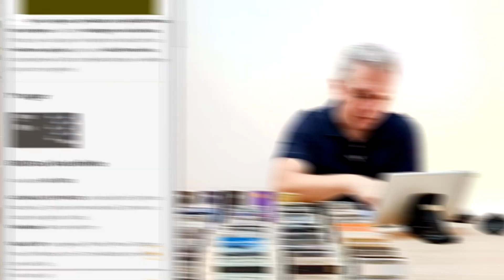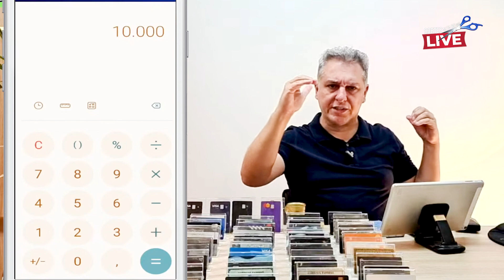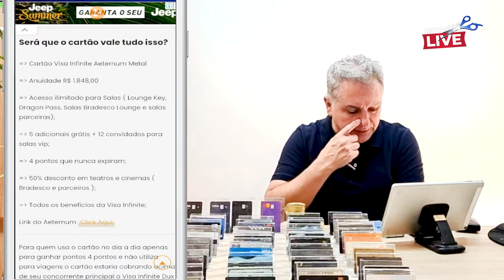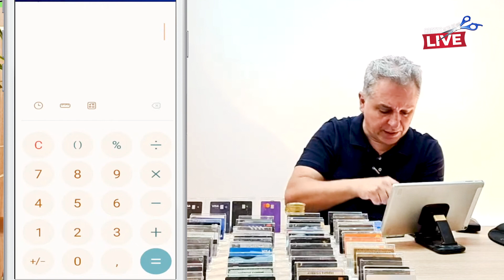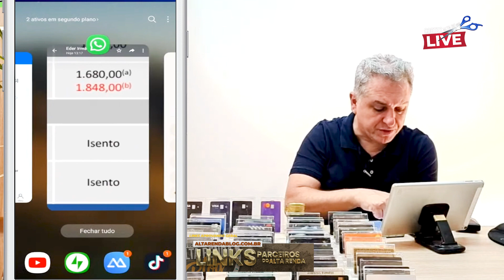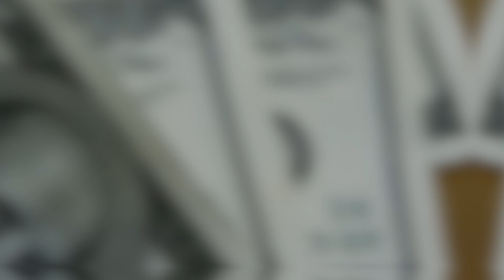💳VISA INFINITE ÆTERNUM DO BRADESCO, AUMENTOU ANUIDADE DO CARTÃO, SERÁ QUE VALE A PENA? {VÍDEO RETRÔ}